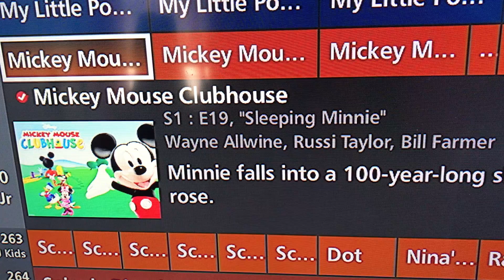The Sleeping Minnie Episode on the Guide on April 8th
Good news! I found the Sleeping Minnie episode on the guide! It's on April 8th at 6:00am. It's my favorite story! I'm going to record it partially with Minnie's snores continuing. She's so cute when she's asleep. I'm also going to have a royal wedding after the sleeping spell breaks. I will narrate my story quietly without waking Mom and Dad up. Will I record it partially?